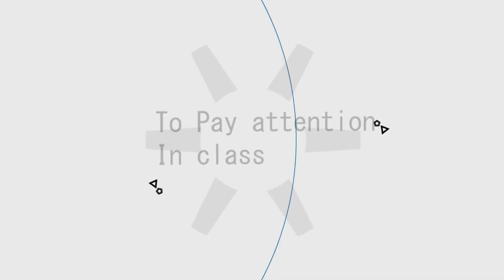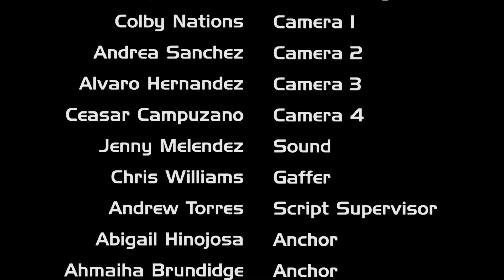KTIG News 3-27-19